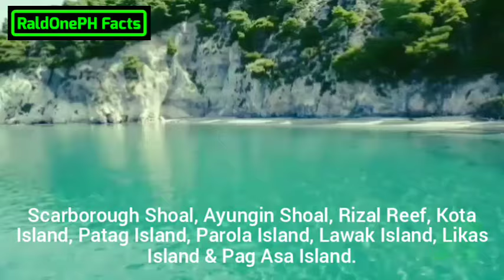Mga Tinatagong KAYAMANAN ng WEST PHILIPPINE SEA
Description:
Sa video na ito ay malalaman natin ang mga tinatagong kayamanan ng West Philippine Sea at kaya interesado ang china dito.

Mga LIGTAS na LUGAR sa PILIPINAS kapag nagka GIYERA

Topics
Bakit gusto ng china makuha ang West Philippine Sea
Oil deposit sa West Philippine Sea
Oil and gas in south china sea
Bakit interesado ang china sa Pilipinas
Bakit takot ang china sakupin ang West Philippine Sea
Natural resources found in West Philippine Sea
Kayamanan ng West Philippine Sea Bakit pinag-aagawan ang West Philippine Sea
China announces discovery of hundred-million-ton oilfield in south china sea
Oil and gas exploration sa West Philippine Sea
Ang rason bakit gustong sakupin ng china ang West Philippine Sea
Bakit gusto ng china sakupin ang WPS
China paulit-ulit na water cannon sa Philippine Coast Guard
Bakit gustong angkinin ng China ang WPS
Bakit gustong kunin ng china ang West Philippine Sea
USA proprotektahan ang Pilipinas laban sa china
Bakit takot ang china sa Pilipinas
Alitan sa West Philippine Sea
USA at china sa south shina sea news
South china sea dispute
West Philippine Sea latest news
Kaya ba ng Pilipinas ang China
Deuterium reserves in West Philippine Sea
Pilipinas kontra china sa West Philippine Sea
Bakit di kayang sakupin ng china ang Pilipinas
Yamang itinatago ng West Philippine Sea
Pagasa island
Scarborough shoal
Ayungin shoal
Bajo de masinloc
BFP Sierra madre

This video content is my original created and narrative by me, but all the clips or materials that I used images, videos and music are all credit to the original owner.

Creator’s notes:
Most of the videos, photos, and music used in this video/upload is UNDER CREATIVE COMMONS, PUBLIC DOMAIN or internet files that are labeled as “FOR REUSE AND MODIFICATION.”

What this video all about?